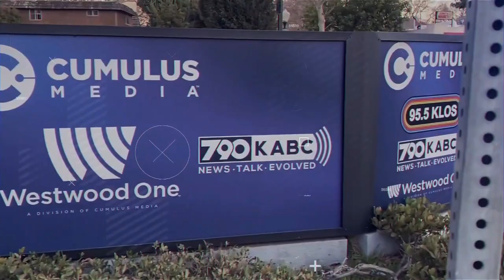What To Do When You Only Have Three Days to Get Your Kids Back!